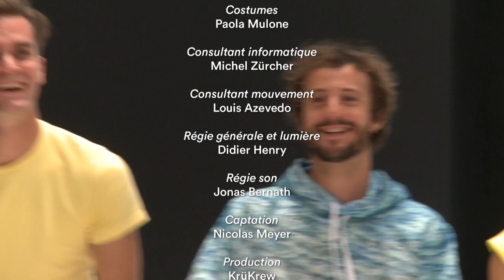Le Large existe (mobile 1) intégrale HD 720p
LE LARGE EXISTE (MOBILE 1)

Textes de Marguerite Duras, Guillaume Dustan & Guillaume Poix
Conception Manon Krüttli & Jonas Bühler
Mise en scène Manon Krüttli
Jeu Charlotte Dumartheray, Jeanne De Mont, Jérôme Denis, Géraldine Dupla, Arnaud Huguenin, François Karlen
Espace et lumière Jonas Bühler
Collaboration artistique et construction scénique Yannick Soller
Composition et dispositif sonore Charlie Bernath & Louis Jucker
Costumes Paola Mulone
Consultant informatique Michel Zürcher
Consultant mouvement  Louis Azevedo
Régie générale et lumière Didier Henry
Régie son Jonas Bernath

Le mobile, sculpture susceptible de mouvements, constitue l’intuition première du spectacle Le Large existe (mobile 1), objet performatif, à la croisée du théâtre et de la danse.

Cette création est conçue comme une sculpture scénique où les 6 acteurs et actrices de l’ensemble évoquent l’amour, la solitude dans un ballet suspendu aussi magique qu’hypnotique.

Sur scène, des corps qui évoluent comme les éléments d’un mobile, reliés entre eux par des fils immatériels. Agies plus qu’agissantes, ces solitudes glissent sur la scène accompagnées d’un univers sonore composé par Louis Jucker et Charlie Bernath ; empruntant leurs mots à Marguerite Duras (Les Yeux bleus cheveux noirs), Guillaume Dustan et Guillaume Poix, elles parlent de leurs désirs, de leurs manques, et nous font ressentir l’équilibre fragile du lien qui nous attache à l’autre.

Le Large existe (mobile 1) est le premier volet des Belles complications#2 qui réunit 6 comédien.ne.s dans une aventure en trois temps. Trois jeunes metteures en scène créent chacune un spectacle avec une même équipe de comédien.ne.s. Trois projets rassemblés dans un mode de production qui favorise les échanges et les contaminations heureuses.

Production: KrüKrew
Production déléguée: TPR, Centre neuchâtelois des arts vivants, La Chaux-de-Fonds
Coproduction: TLH-Sierre, Théâtre Saint-Gervais Genève

TOURNEE
Dates de tournée
23 au 27 octobre - TPR - La Chaux-de-Fonds
7 au 11 novembre 2018, TLH-Sierre
27 au 31 mars 2019, Théâtre Saint-Gervais, Genève
Juillet 2019, Festival de la Cité, Lausanne